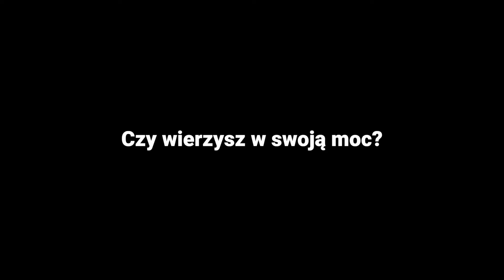4Life Transfer Factor Metabolite - 🇵🇱 - Polski - 4Life Europe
Równowaga metaboliczna dla aktywnego stylu życia.

Spożywane przez nas pokarmy są rozkładane do składników odżywczych, które mogą być wchłonięte i wykorzystane przez nasz organizm. Metabolizm to nazwa obejmująca przemiany chemiczne, jakim podlegają składniki odżywcze w tkankach po zakończeniu procesów trawienia i wchłaniania. Te reakcje są łącznie określane jako „metabolizm” i są związane ze sposobem, w jaki organizm wykorzystuje energię (kilokalorie).

Tarczyca jest zlokalizowana w szyi. Produkuje hormony tarczycy, które kontrolują metabolizm i inne funkcje. Jeśli wytwarzamy odpowiednią ilość hormonów i działają one prawidłowo, energia będzie wykorzystywana bardziej efektywnie. Funkcjonowanie tarczycy jest bezpośrednio związane z poziomami energii i kontrolowaniem wagi.

4Life is a lifestyle brand and destination for how to live a healthy and fit, vibrant life.